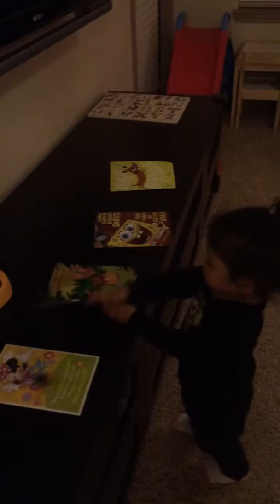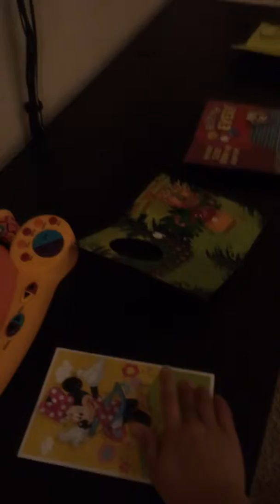Greeting card dance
Addyson dancing to all of her animated greeting cards